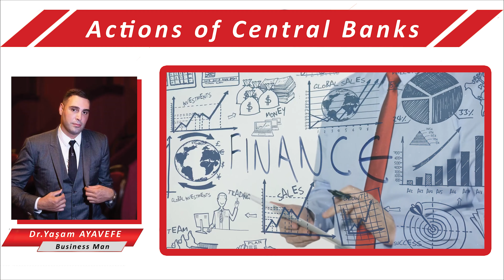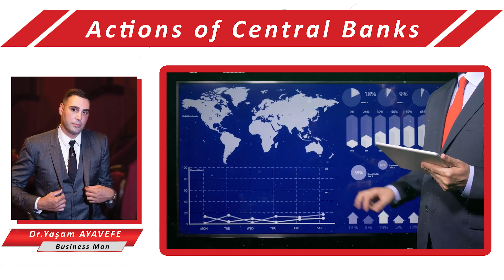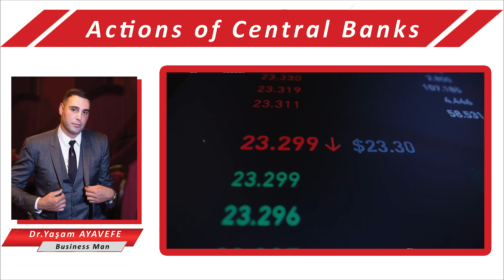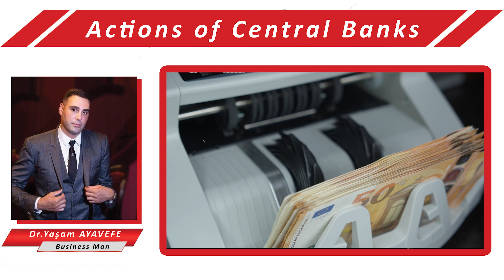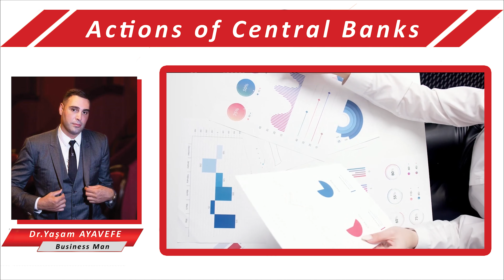Action Of Central Banks "Yaşam Ayavefe "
As with the financial crisis of 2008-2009, central banks have been at the forefront of responding to the Covid-19 crisis. The Federal Reserve was the first to act, cutting the interest rate by half a point at a special meeting of the Monetary Policy Committee.

A few days later it was the turn of the Bank of England and the ECB. After these initial measures, new announcements were made urging banks to use all the tools at their disposal to ease the monetary policy stance, avoid a liquidity crisis and prevent the financing of households and businesses from drying up.

The purpose of these measures was not to stimulate demand to prevent the shock from escalating financially. The policy of purchasing government bonds was also necessary to support the budgetary measures implemented by governments. The central bank has a great influence on the economy.

Base rates have been lowered to reach key levels: fixed at 0% to 0.25% in the United States, 0.1% in the UK and 0% in the Eurozone, the level has not changed since March 2016.

In the United States, among the ten measures taken, the Federal Reserve has proposed a number of programs. It thus reactivated some of what was proposed in 2008 to support capital markets and financial institutions' access to liquidity.

The ECB and the Bank of England also encourage corporate lending through TLTROs (Targeted long-term refinancing operations) and TFSME (term financing scheme with additional incentives for SMEs), respectively. These two mechanisms make it possible to refinance banks on favorable terms and according to their loans to non-financial institutions.

Also, given the role of the dollar in international financial transactions, clearing lines between major central banks were renewed to maintain liquidity in the international interbank market. Finally, it announced 7 long-term liquidity delivery operations with maturities ranging from 16 months to 8 months, the first of which took place in May.

Central banks also announced the resumption or extension of asset purchase programs. 700 billion US Treasury bills and mortgage securities were purchased. In addition, the Federal Reserve is now adding to the purchase of bonds issued by private companies such as the ECB, the Bank of Japan or the Bank of England's existing programs.

The purchase ceiling, including government securities, was increased by £300 billion. Thanks to this, his securities portfolio eventually grew to £645 billion. An important aspect of the purchases made by the ECB relates to their distribution by asset class and in particular geographical origin.
According to the distribution key determined by the ECB, the holding of government securities issued by each country should be proportional to its share in the capital.

However, the ECB Chairman stated that a certain degree of flexibility will be allowed to limit the transition tensions that may arise in certain country debt markets.

In the absence of a European budget, crisis response is necessarily the responsibility of Member States. However, their ability to provide stability may be restricted in case of a re-emergence of country risk, which may lead to a drying up of liquidity in the markets.

The different Member States are not really equal before the markets due to their macroeconomic situation or debt levels like Italy.

It is therefore necessary to maintain a more or less homogeneous transmission of monetary policy. At the same time, the ECB's role is predicated on ensuring that the multiplier effect of budget policy measures is not diminished. The effect of the interventions on the rates of the member countries and the desire to prevent a sharp increase in spreads are essential in this respect.

Because of the degree of independence, but above all because of the institutional architecture, this coordination can only be implicit and imperfect at the domain level.
In the United States, the policy of purchasing securities may accompany the action of the federal government, which can then organize interstate transfers. Then the Federal Reserve doesn't need to intervene in government debt markets.role of central bank in economy pdf role of central bank in economic development function of central bank
types of central bank characteristics of central bank
central bank and commercial bank
10 function of central bank
functions of central bank pdf
It should be noted that in the United Kingdom, coordination with the government and support of monetary policy to fiscal policy have been made more explicitly. This time the Bank of England bought independent securities directly from the primary market.
This coordination supports the corporate cash flow of the Bank of England and the Treasury by purchasing short-term issuance trade debt.

Yaşam Ayavefe - Ayavefe - Writen by Ayavefe